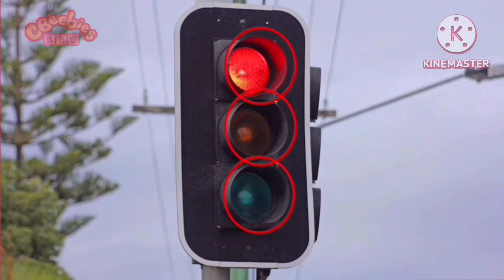CBeebies Doki Roxo Clubhouse I Am A Shape Song Circle